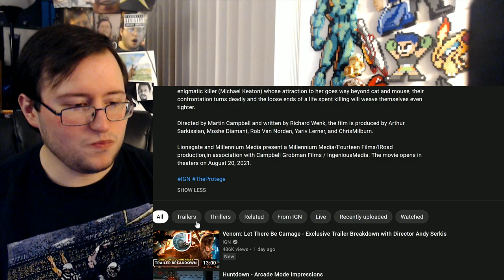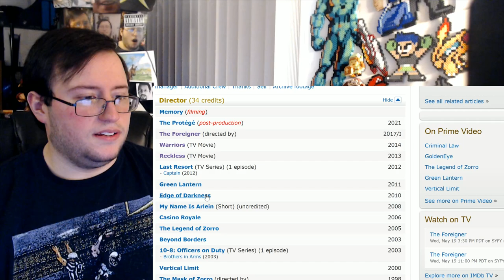Gor's "The Protégé" Official Trailer REACTION